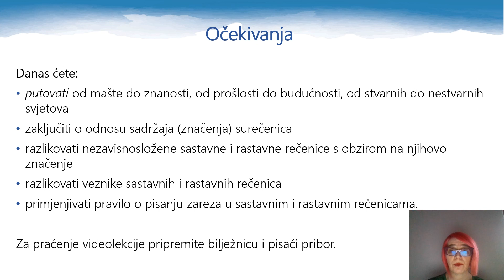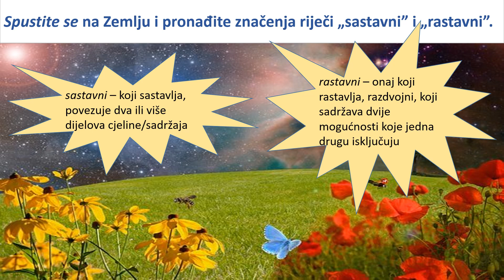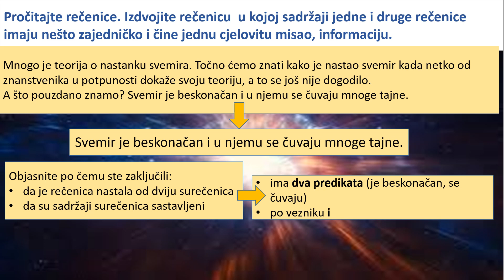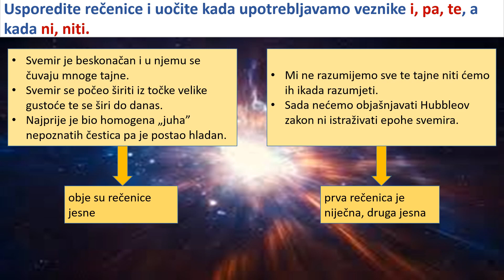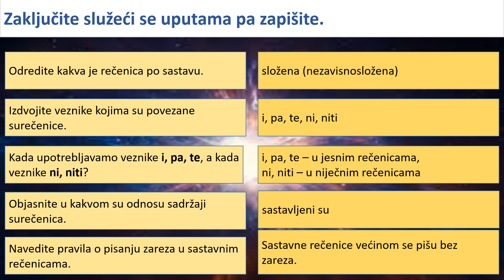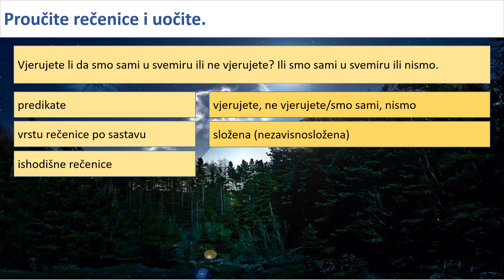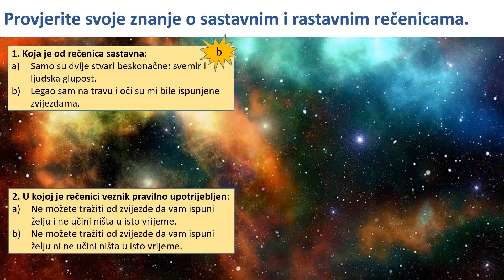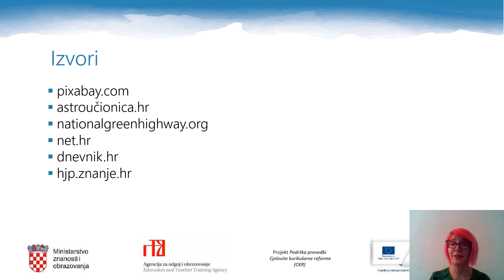Hrvatski jezik, 8.r. OŠ - Sastavna i rastavna rečenica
Autor: Martina Ivić